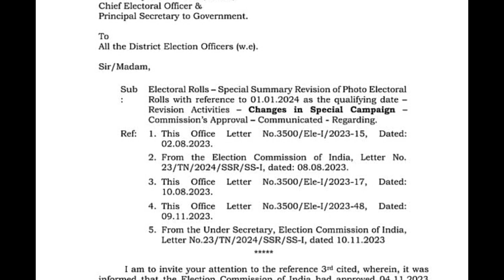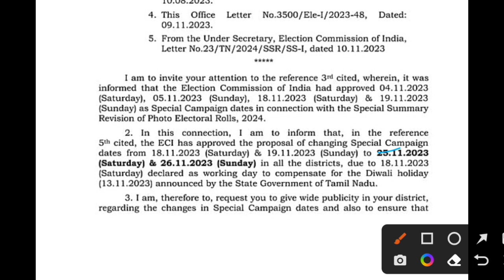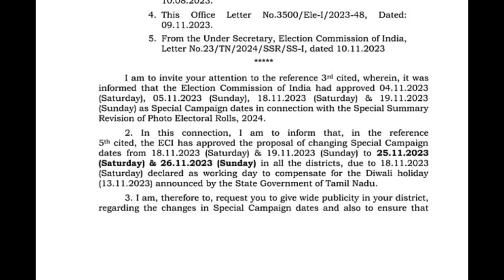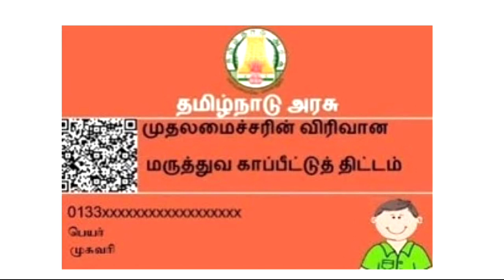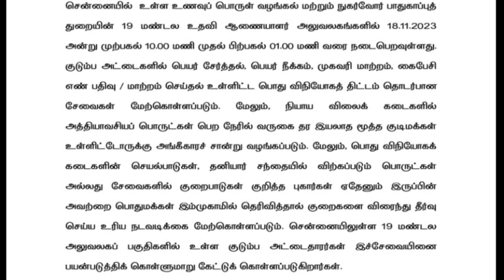ration card voter id and health id correction camp in tamilnadu 2023 | Tricky world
This video shows details about ration card voter and health id card camp in tamilnadu 2023

By

Tricky world